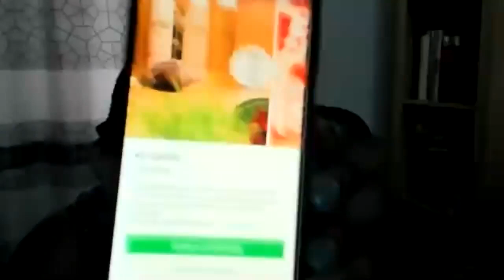Yapake LinkedIn pour le Social Selling - SocialSellingForum Africa Algeria - 20/3/21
Yapake LinkedIn pour le Social Selling en Afrique ! Parlons Whatsapp, Facebook, Instagram, YouTube, TikTok, Snapchat, Pinterest, Clubhouse... [MC Sophie-Astrid Harel]